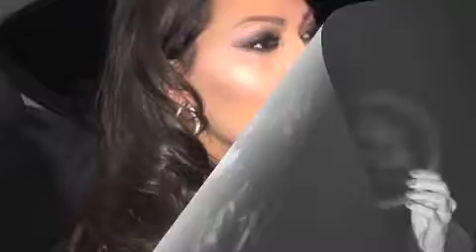MAY ANGEL INSTRUMENTAL-allinstruments byHAKOP GALADJIAN AND ARTUR